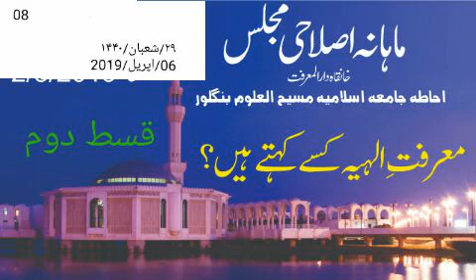MM009 : WHAT IS THE DEFINITION OF DIVINE'S RECOGNITION PART 2 معرفت الہیہ کسے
WHAT IS THE DEFINITION OF DIVINE'S RECOGNITION PART 2
معرفت الہیہ کسے کہتے ہیں؟ قسط دوم
ISLAHI MAJLIS, AT Khanqahe DARUL MARIFAT,BY SHEKHUL HADEES MUFTI SHUIBULLA KHAN SAHIB D. B

شیخ الحدیث مفتی شعیب اللہ خان صاحب دامت برکاتھم
 بنگلور کرناٹک

خانقاہ دارالمعرفت کی ماہانہ اصلاحی مجلس جامعہ اسلامیہ مسیح العلوم بنگلور کرناٹک الھند

بعنوان  : معرفت الہیہ کسے کہتے ہیں ؟ قسط دوم

ماہانہ اصلاحی مجلس

تاریخ:29/رجب المرجب 1440
مطابق:06/04/2019

آج سوشل میڈیا کا استعمال بہت زیادہ ہوگیا ہے اگر یہ کہا جائے کہ یہ ہر ایک کی ضرورت بن گئی ہے تو شاید مبالغہ نہ ہوگا ویسے ساری دنیا سے قطع نظر بلکہ عالم اسلام کے بڑے رقبے سے ہٹ کر صرف اردو داں مسلم علاقے بر صغیر پاک وہند وبنگلہ دیشی عوام کے لئے سوشل میڈیا میں اسلامی تعلیمات نہ کے برابر ہیں اور سوشل میڈیا میں بھی  صرف یو ٹیوب کے بارے میں اگر بات کی جائے تو اس میں اپلوڈ شدہ غیر اسلامی مواد %99 ہے اور اسلامی مواد صرف %1 ہے
ایسے ماحول میں ہم مسلمانوں پر فرض عین ہوجاتا ہے کہ ہم اس طرف بھی توجہ دیں اوراس  میدان میں بھی اسلامی خدمات کا دائرہ دھیرے  دھیرے پھیلاتے جائیں
اسی کی ایک کڑی ہمارا یہ چینل ہے
حضرت اقدس مفتی شعیب اللہ خان صاحب دامت برکاتھم خلیفہ حضرت شاہ مفتی مظفر حسین صاحب رح
شیخ الحدیث. بانی ومہتمم جامعہ اسلامیہ!! مسیح العلوم بنگلور کے تازہ بیانات واصلاحی مجالس کے لئے ہمارے چینل کو سبسکرائب کریں  بیانات سنیں اور ویب سائٹ سے بھی استفادہ کرسکتے ہیں  جہاں پر حضرت والا کے جملہ تصانیف  کے ساتھ بیانات. اصلاحی مجالس حمد و نعت اور دروس سے بھی مستفید ہوسکتے ہیں

 شیئرکرتے ہوئے تبلیغ دین کا فریضہ ادا کریں